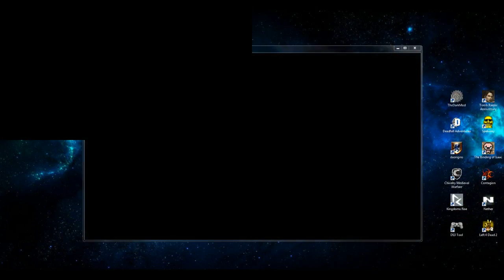Spontaner Livestream vom 21. November 2013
Dabei waren Luna, Metti und Vex. :)